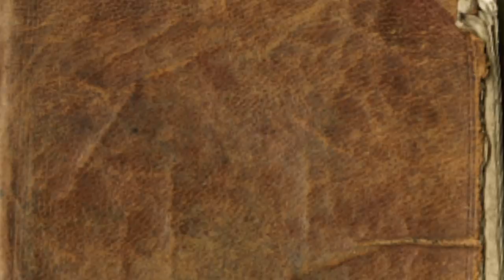ニートだった俺は、被災地に一人で向かった【感動する話】